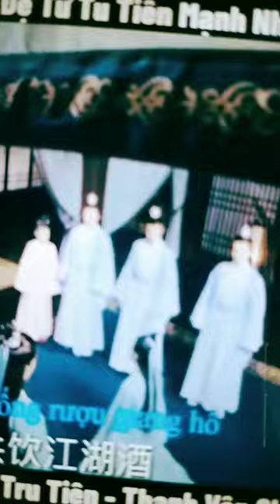12 tháng 7, 2023